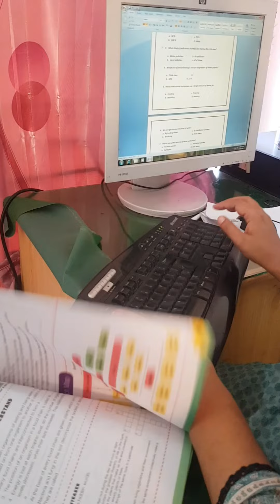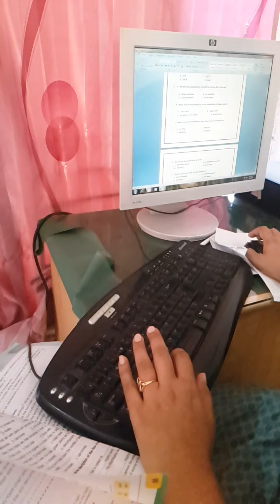working day ram azmat vlogs plz subscribe like and share 😁